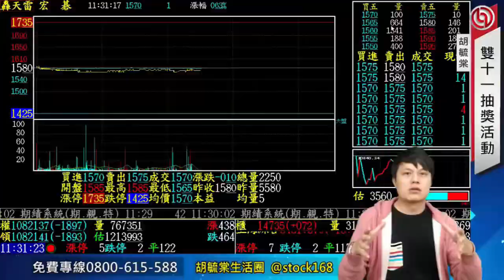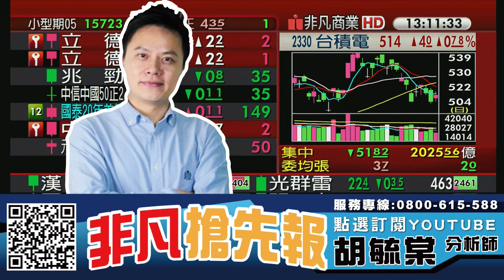台積電法說會今登場 20230420 看過請點讚！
【節目重點個股】 : 倍力(6874)、華紙(1905)、東聯(1710)、新纖(1409)、立凱-KY(5227)、長園科(8038)

0:00 節目時間
0:27 大盤分析
1:35 倍力(6874)
1:55 華紙(1905)
2:42 東聯(1710)
3:24 新纖(1409)
5:30 立凱-KY(5227)
6:17 長園科(8038)